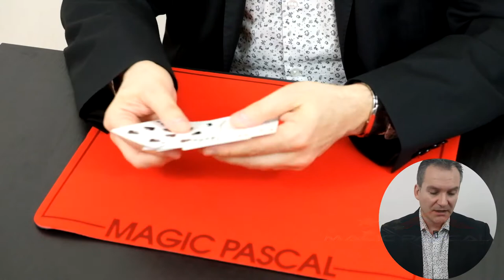🎩 SUIVEZ LE CHEF 🎩 🔴 TOUR DE MAGIE 🔴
Aujourd'hui je vous propose un nouveau tour de Magie vraiment très sympathique, il s'appelle : Suivez le chef

🔴 Pour information ➤

Sur ma chaine de magie, vous trouverez les thématiques suivantes:

Le Mentalisme.

Magic Pascal